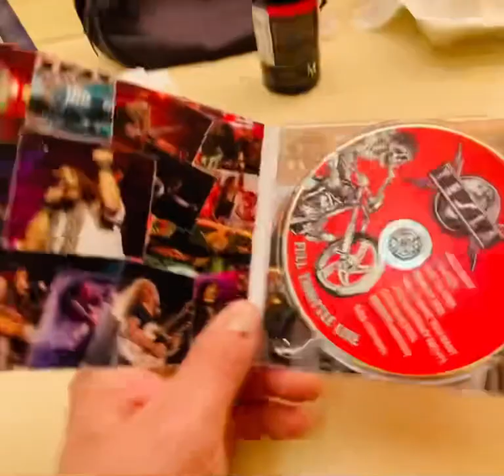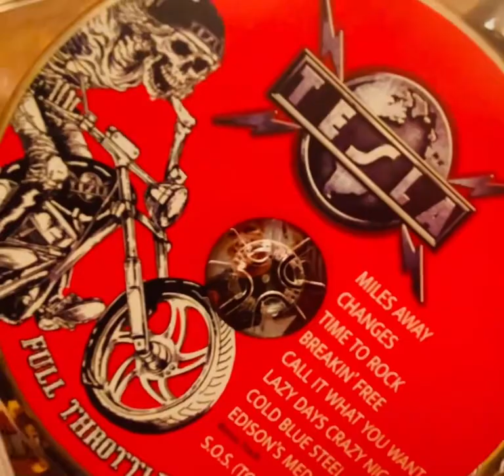TESLA - ⚡ Unboxing the new CD - Full Throttle Live ⚡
In our new video blog segment Frank, Jeff and Dave "unbox" the new CD "Full Throttle Live" out today, Friday, May 26th.